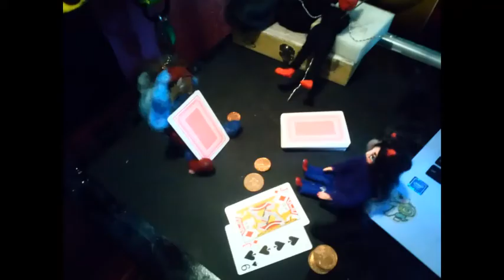Micro Macro, 1min of shorts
Music in video:
ACGC 8pm

Stop motion / short arty videos
This was made for college